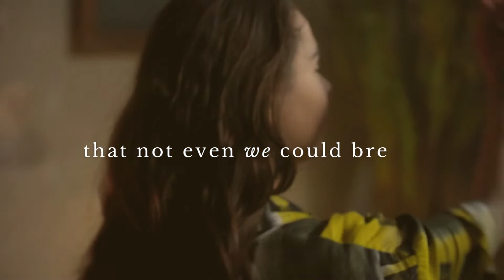Love Story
“[Miller] does small-town romance like no other, and this collection showcases that very nicely!” -Jennifer, Goodreads

Inside Love Story, you’ll find quotes from my small-town novels, along with never-before-seen poems about love, heartbreak, laughter and life in a small town. My hope is that you enjoy the new ballads that live inside the covers of this book. And also, I hope that you find it a safe place to land when you feel like venturing back into the sleepy, little towns of New Milford, Sweet Home and Ava.
So, in short, this book is old, and this book is new. But like all my small-town stories, this book is ultimately a love story—from my heart to yours. -Laura Miller